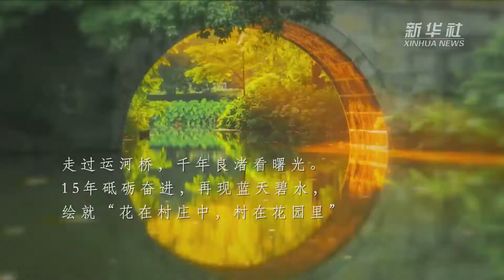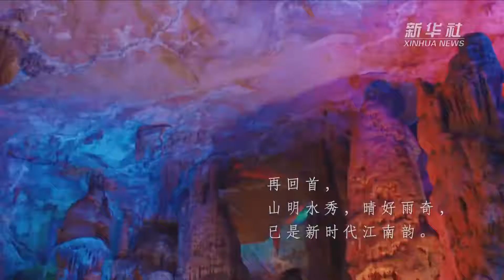Fall in love with Hangzhou in 1min 35 sec!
Check out this clip right now!